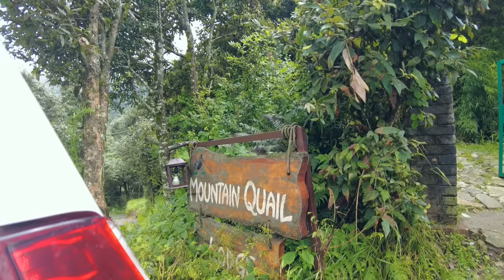Mountain Quail - Pinewood Cottages - Silver Cloud || Pangot Nainital - Offbeat Hidden Cottages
Silver Cloud Resort is situated on the verge of world famous kilburry forest area providing breathtaking view of the valley.

All the accommodations are elegantly furnished with all amenities. This serene and picturesque location of Pangot offers a experience which can no longer be enjoyed in the main Nainital Town.
Pinewood Cottage is a home of eco tourism at birding paradise of Pangot near Nainital. Experience the true nature, beauty and charming sound of birds with the warm hospitality and fine service of the cottage. The accommodation offer by the cottage is perfectly comfortable and a fine wooden work in the rooms always impress the guests.

Pangot is famous birdwatching spot surrounded with rich flora and fauna. The cottage is surrounded by hiking trails passing the magical hills and forest area. Hiking, trekking, rock climbing, birdwatching, rafting and night safari can be well enjoyed during the stay in cottage.

Nestled in the heart of the Naina Devi Himalayan Bird Conservation Reserve, amidst Oak, Rhododendron and Deodar forests Mountain Quail Lodge is situated close to the hamlet of Pangot. Located at 6500 feet amsl and overlooking the snow-clad Himalaya, this area is home to leopards, bears, deer and over 350 species of birds.Our lodge is an ideal getaway for those who wish to explore pristine mountain wilderness.